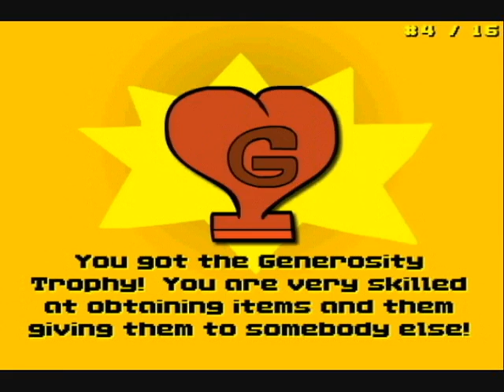Gaming Guyz: The OFFICIAL Something Awful Game! (Complete No-Talk Run!)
Talking would distract from the lovely game, so I threw annotations in instead!

If you are wondering why it starts out of sync, and moves back in to sync as it goes on, and why the walking sound keeps playing when Marny stops running, then I have a long-winded story for you!  That I will not explain, as it would take up far too much space here!

Credits from the SomethingAwful.com game page:

Written and animated by Corky.
Coded by Rich "Lowtax" Kyanka
Special help from Tommy "Twinkmaster" Allen
Character designs by Kevin "Fragmaster" Bowen

I do not have stairs in my house.